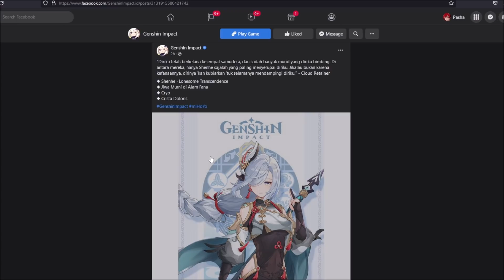UWWOOOO SHENHEEEEEE....!!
Wado...

★Thumb:
★ FOLLOW JUGA KAMI DI SOSMED SEBELAH ★